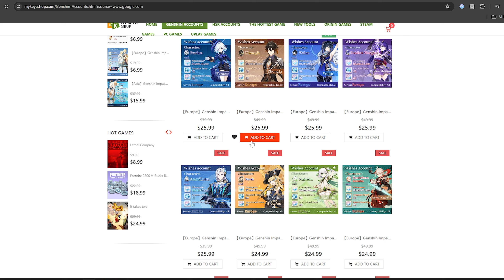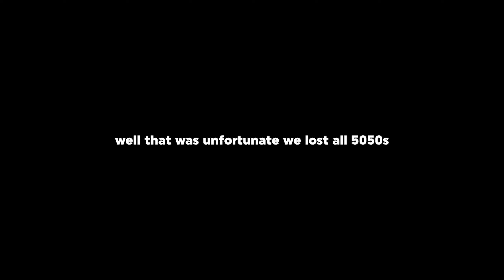wishing on wanderer's rerun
Genshin Impact is an action role-playing game developed by miHoYo, published by miHoYo in mainland China and worldwide by Cognosphere, d/b/a HoYoverse.